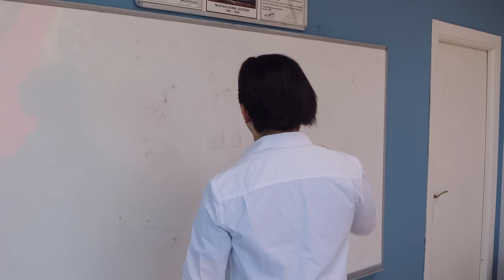Berat Ali İle Aynı Okula Yazıldık!